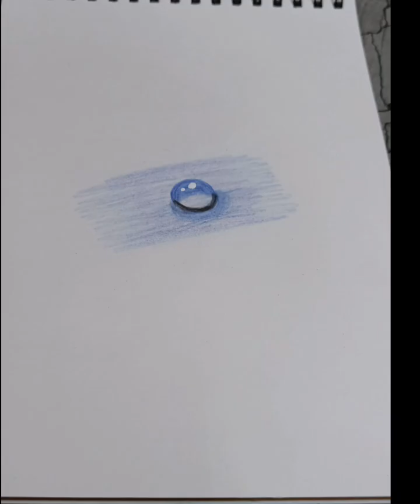art things to do when u are bored | what to draw when your bored in your sketchbook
your Quries-

sketchbook ideas
easy drawing ideas
fun things to do when your bored
things to do when you're bored
aesthetic diy gifts
Things to do when your bored
things to do when your bored at home
sketchbook ideas for when you feel uninspired
what to do when your bored
what to do when you're bored
boredom
things to do when bored
bored in the summer